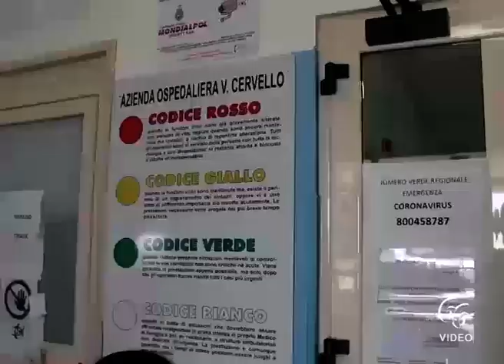Covid 19 In Sicilia 383 nuovi positivi, 20 decessi e 738 guariti A Siracusa 37 casi